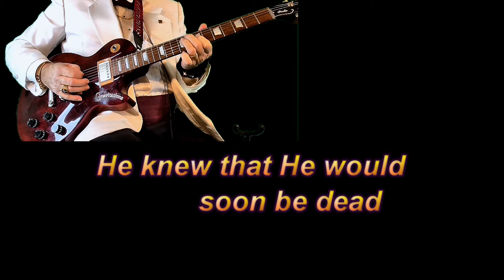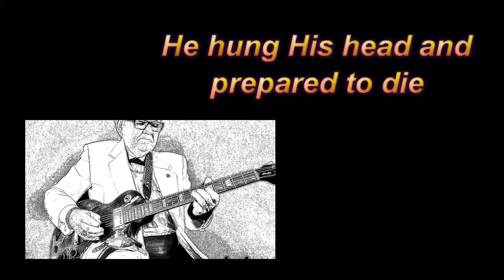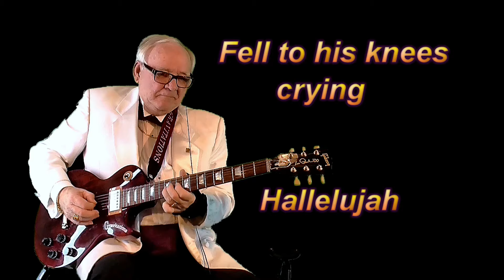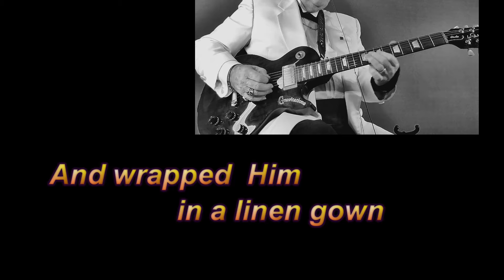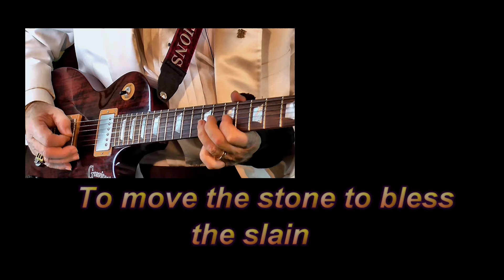HALLELUJAH-EASTER VERSION-INSTRUMENTAL COVER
I heard Dave Monk do a beautiful cover on this and after reading the words to Alexandra Burke's hit, I searched and found the Easter Version and it Is Beautiful...Playing my Les Paul 100 Anniversary Studio(Gravitations logo I got from Anne at DZ), with D'addario Half Rounds 11-49. A Fender Mustang Floor Pedal, BT spliced several times from Karaoke-Version and Audacity. I fell in love with this..Sadie and Stef really brought out the theme and the words are just beautiful...I hope you enjoy our version as much as we did doing it for our Lord and Savior. He Is Risen. !
WARNING..IT DOES GET LOUD ON THE LAST VERSE..enjoy.!

Comments welcomed